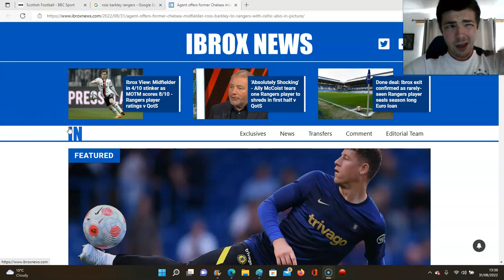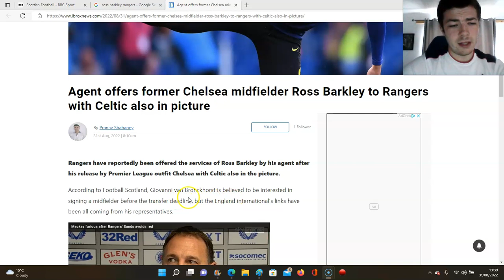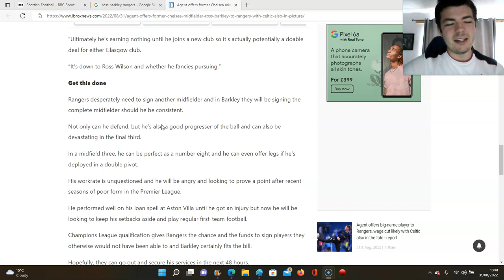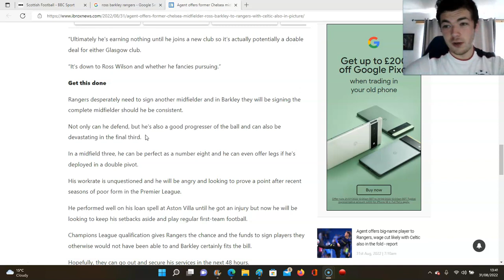ROSS BARKLEY LINKED WITH MEGA RANGERS MOVE!!!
SHOULD WE SIGN ROSS BARKLEY!?